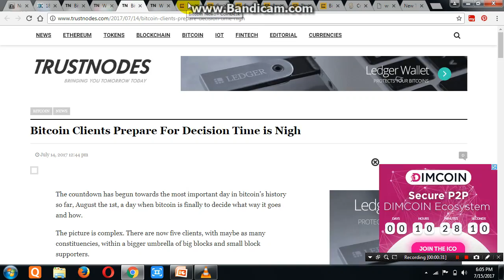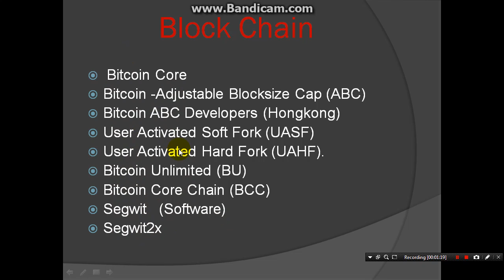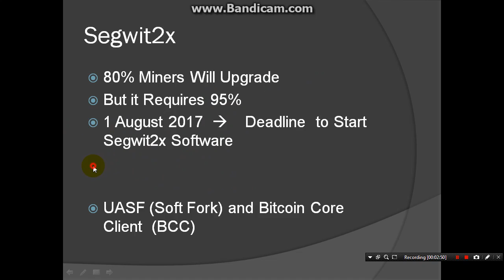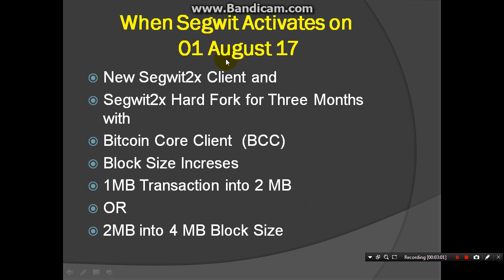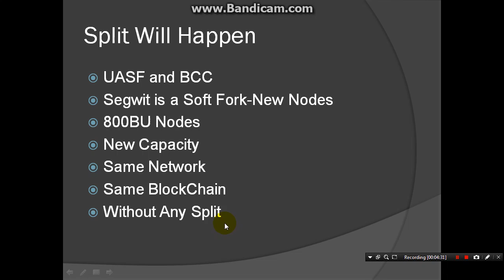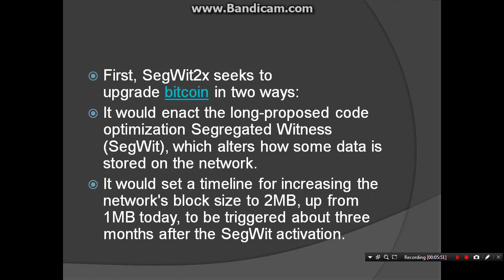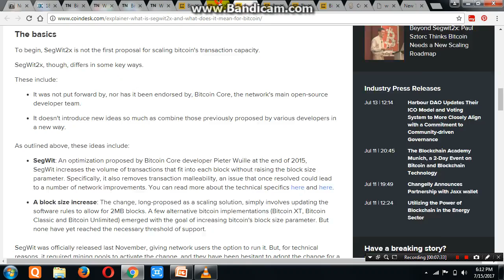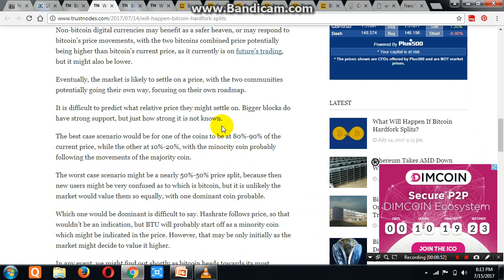What is Bitcoin Future Segwit/Soft/ Hard Fork/BitcoinABC/BCC/BU Must Know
Segwit will Activate 21 July to 31 Jul17, Bitcoin Chain Will Split or not, Do not Do More Txn in this period You May Loose BTC